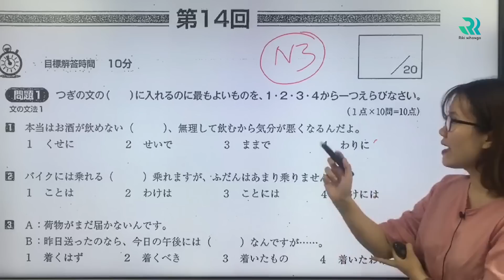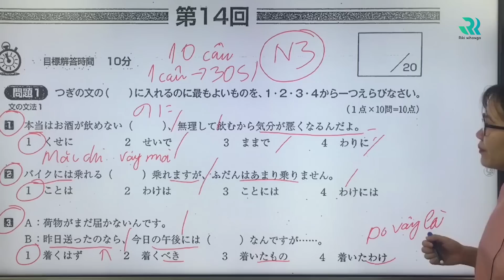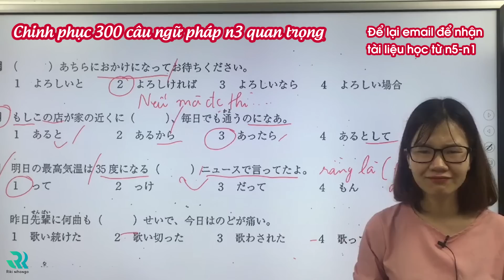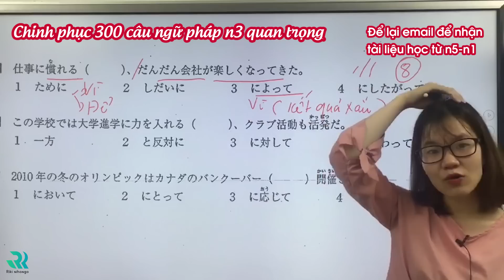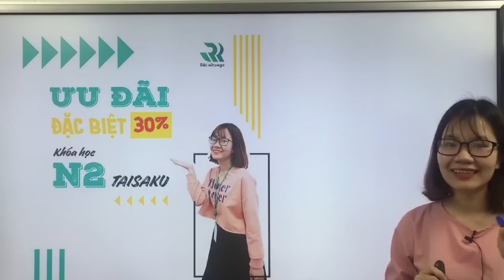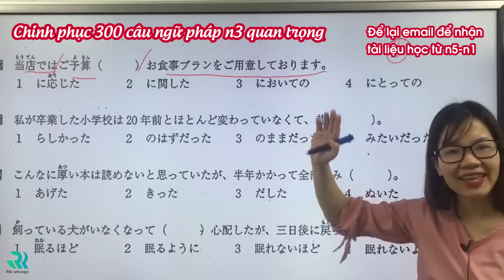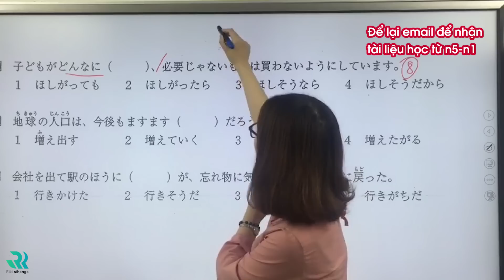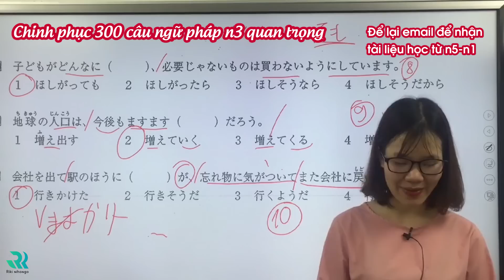300 CÂU NGỮ PHÁP N3 CỰC KHÓ DỄ XUẤT HIỆN TRONG ĐỀ THI JLPT | PHẦN 7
Cùng Monss, Giangss chữa 300 câu ngữ pháp N3 cực chi tiết nhé

1. Bí kíp cực hay đánh bay đọc hiểu

2. Tổng hợp 200 mẫu câu ngữ pháp dễ xuất hiện trong đề thi

3. Dự đoán đề thi N3 JLPT

4. Dự đoán đề thi N4 JLPT

5. Chữa đề thi ngữ pháp N2 JLPT

6. Tips ngữ pháp N3 JLPT

9. Khoá học online miễn phí

10.  Du học Nhật Bản- Những điều cần phải biết

11.  Bộ tài liệu ebook về du học Nhật Bản